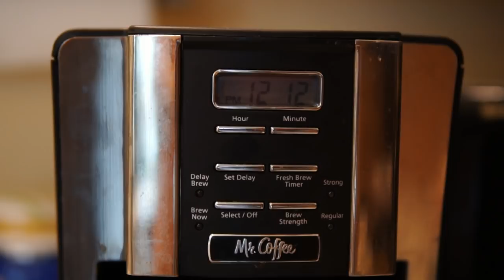Homemade Gym Chest Workout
Cinematic coffee footage, quick gymshark package opening, cinematic preworkout footage and then me ranting for 8 minutes